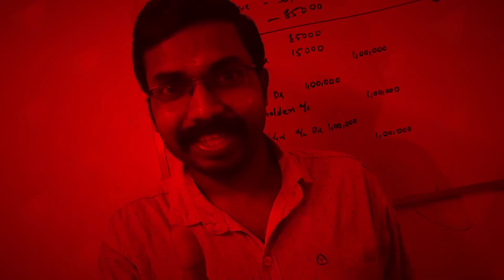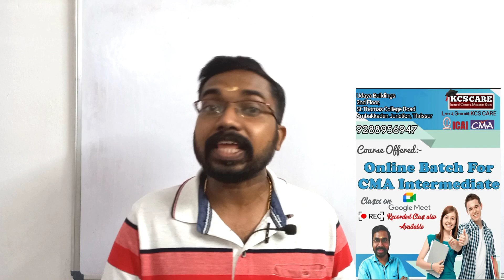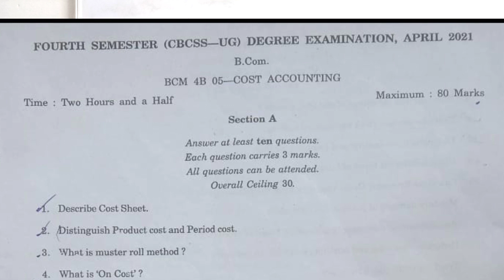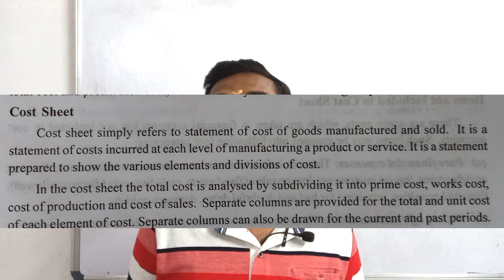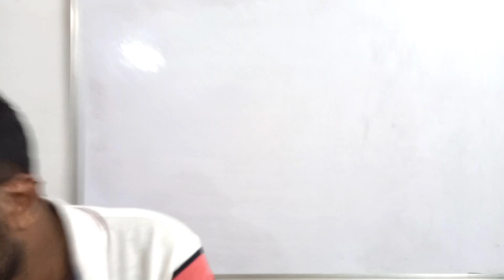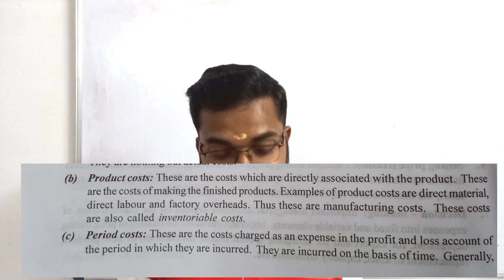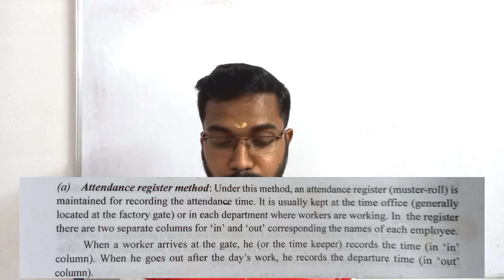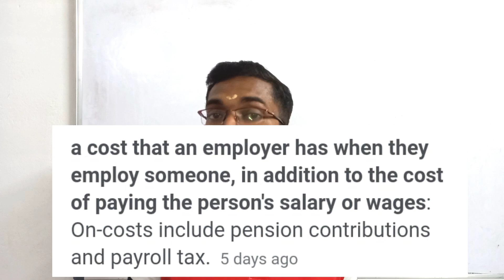Cost Accounting|Previous Year Question Paper With Explanations|TheoryPart-1Calicut University 4thSem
Subjects:
Cost Accounting
Quantitative Techniques
Financial Management
Income Tax
Income tax & GST
Financial Accounting
Corporate Accounting